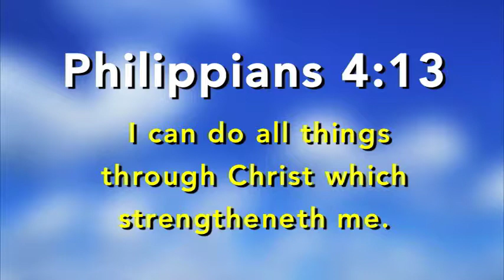FAITH IN ACTION Premier Video Blog